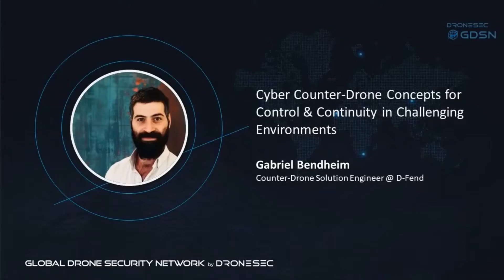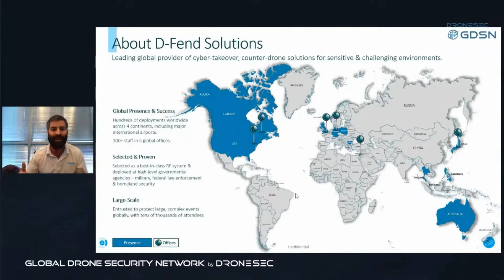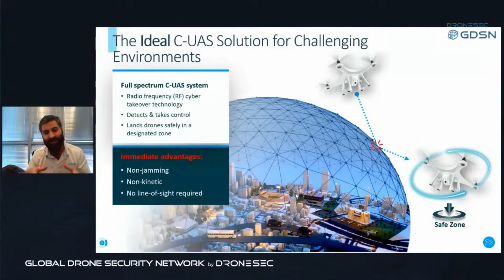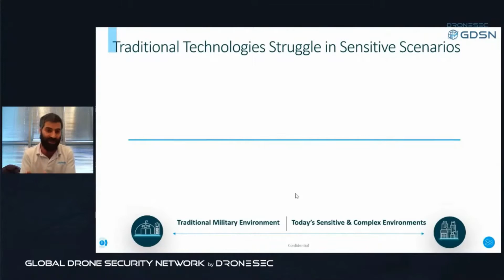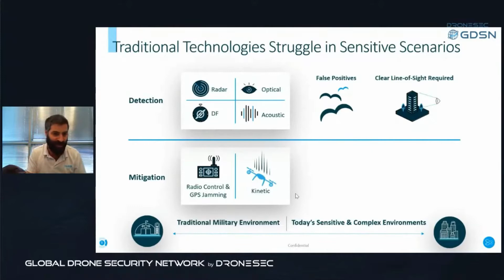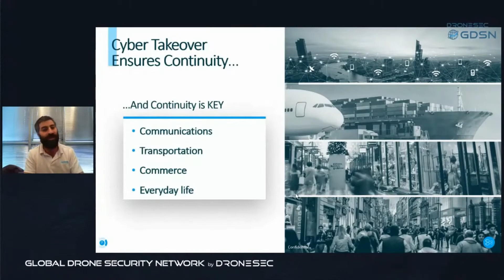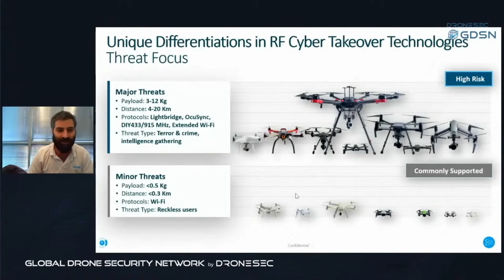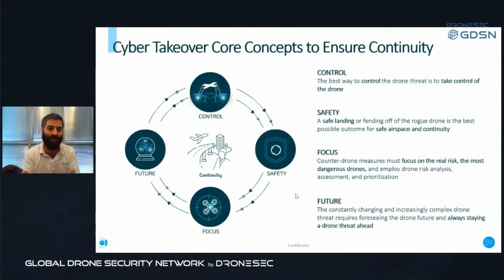Cyber Counter-Drone Concepts for Control & Continuity in Challenging Environments [DRONESEC NETWORK]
Four core concepts for success will help security teams gain control over the rogue drone threat in challenging environments, according to Gabriel Bendheim, director of presales at D-Fend Solutions.
During his spotlight session at DroneSec’s “Global Drone Security Network #3” online event, Gabriel went in-depth on the four concepts to explain how security teams can contend with the drone threat today, while preparing for tomorrow.